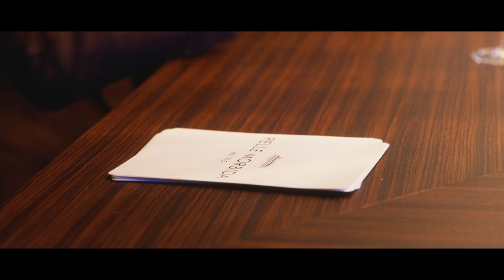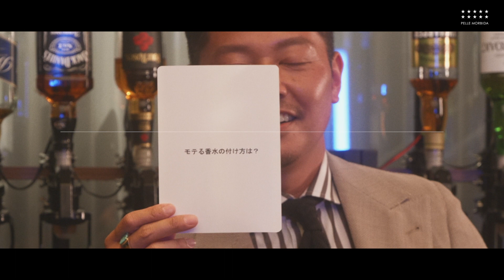四人 × 対談【10th Anniversary】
Talk Session with Ambassador

― ４人が語るペッレ モルビダの魅力とは？

10周年を記念してスペシャル対談を実施。
干場義雅 × 葉加瀬太郎 × 高田朋佳 × 福島雄介のアンバサダー4名が、ペッレ モルビダの魅力を語り尽くします。